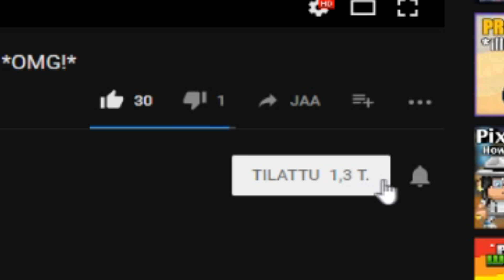50 WL GIVEAWAY! || ENDING WHEN I HIT 2,000 SUBSCRIBERS!